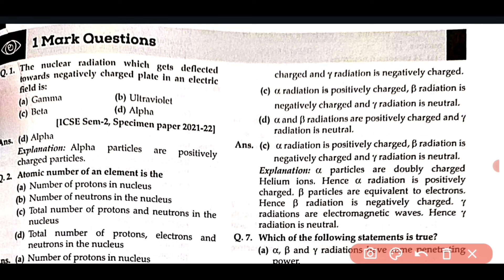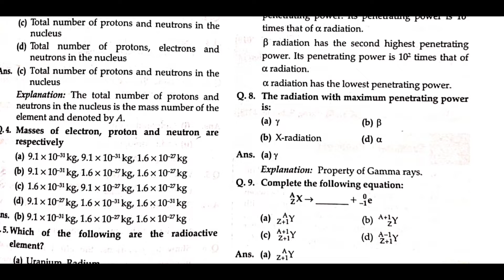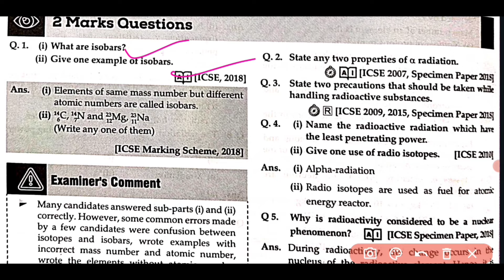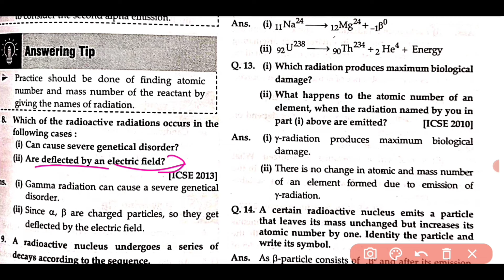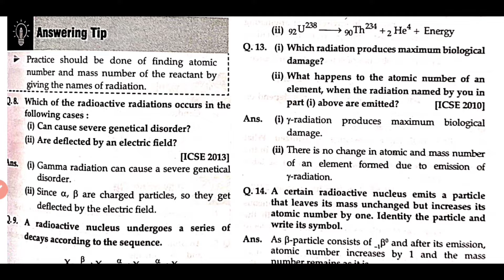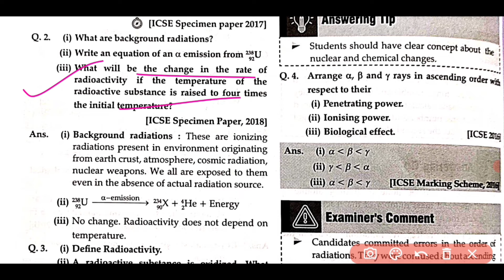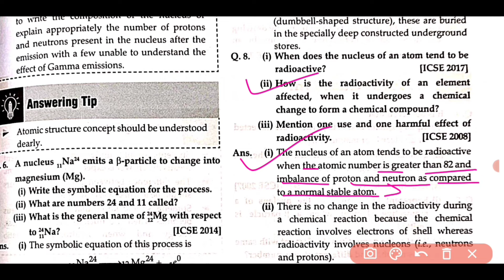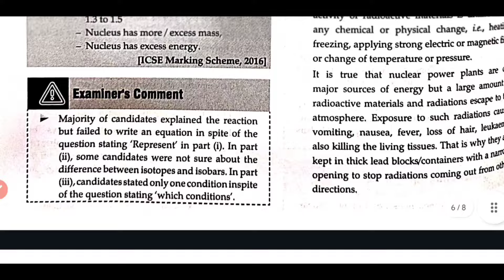ICSE 2024 Physics: Radioactivity | One shot Revision🔥 | Important Questions + Mcqs